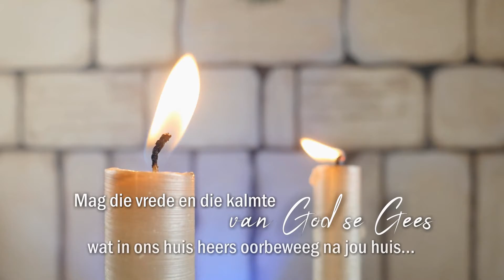Shabbat Ete - Past. Frik en Amelia Weideman | Menorah Tabernacle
Geniet hierdie shabbat ete saam met ons.